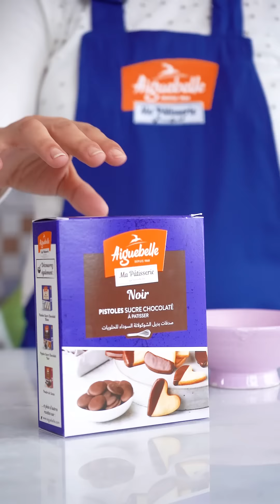Cheesecakee au chocolat et framboises تشيز كيك الشوكولاتة بالتوت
المقادير :
للتزيين:
150 غرام Aiguebelle حلوياتي صدفات بديل الشوكولاتة السوداء
200 غرام توت طازج + 1 ملعقة كبيرة سكر
100 مليلتر قشدة طرية
2 ملاعق كبيرة سكر ناعم

لتحضير البسكويت:
250 غرام بسكويت الشوكولاتة
70 غرام زبدة ذائبة

لتحضيرالتشيزكيك :
3 بيضات كبيرة
100 غرام سكر
400 غرام كريم تشيز
200 ملليلتر قشدة طرية
3 ملاعق كبيرة نشا
2 ملاعق كبيرة كاكاو
1 ملعقة كبيرة سكر فانيليا

Ingrédients :
Pour la garniture:
150 grammes Aiguebelle Ma Pâtisserie Sucre Chocolaté Noir Pistoles
200 grammes de framboises fraîches + 1 cuillère à soupe de sucre
100 millilitres de crème épaisse
2 cuillères à soupe de sucre en poudre

Pour la croûte:
250 grammes de biscuits au chocolat
70 grammes de beurre non salé, fondu

Pour le cheesecake:
3 gros oeufs
100 grammes de sucre
400 grammes de fromage à la crème (cream cheese)
200 millilitres de crème épaisse
3 cuillères à soupe de fécule de maïs
2 cuillères à soupe de poudre de cacao non sucrée
1 cuillère à soupe de sucre vanillé